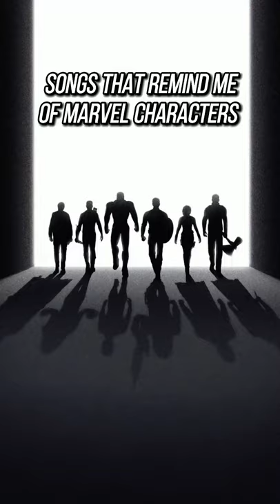songs that remind me of marvel characters 🖤